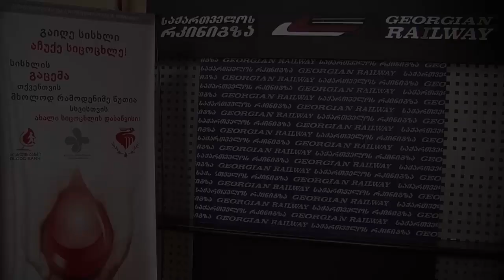saqartvelos rkinigza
medianews.ge medianewsge medianews media